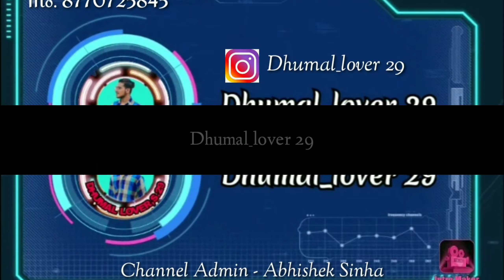Jamal Kudu | Animal Song | Jamal Kudu Dhumal | Animal Movie Song | Natraj Dhumal Durg | Dj Dhumal ❤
नमस्ते दोस्तो 🙏 नमस्ते दोस्तो 🙏 स्वागत है आपका हमारा अपना ("Dhumal_lover 29") YouTube चैनल मै ❤

. Category - Music
. Song -
. प्रोग्राम -

. धन्यवाद ❤🙏

. Category - Music
. Song -
. प्रोग्राम -

. धन्यवाद ❤🙏